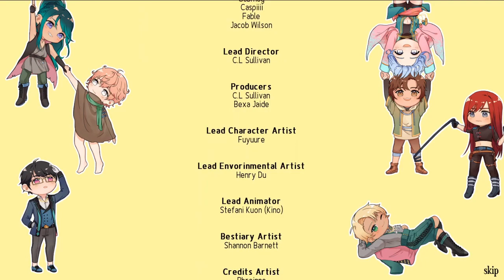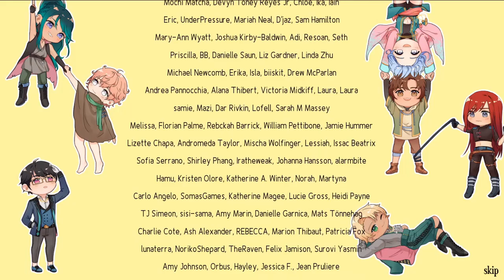Let's Play! The Divine Speaker Extended Demo [Cyne Cut]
Hump Day upload in honour of our blonde hair cutie!  It felt appropriate

All Cynes pointing to this boy being a strong contender for favourite character!

The  Divine Speaker Extended Demo but with a Cyne focus.

The Divine Speaker is an 18+ fantasy adventure visual novel that follows alongside our protagonist Raen, who is thrown out from his secluded home and into a world he thought couldn't exist.

A grand tale of the divine and the mortal, of friendship and love, and more much.

Development Team
Studio: Two and a Half Studios
Art by: Fuyuure

Got a suggestion on a song to cover or a game to play?

You can also watch other videos on my youtube!
Youtube [Yay! you're already here!]

Youtube alt [WIP covers, experiments and unedited stuff]